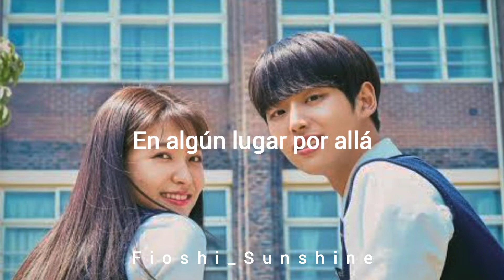Jungkook recomendó esta canción pt.2 // Even Days - O3ohn ('Blue Bhirtday OST'); sub español.